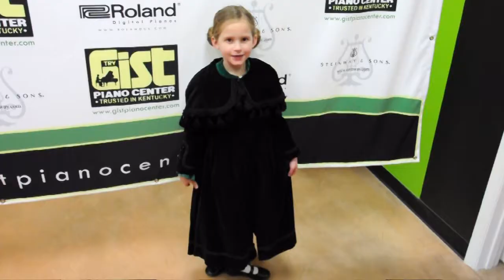Hollywood Nights 2014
Award Season continued last weekend as Gist Piano Center rolled out The Red Carpet for Lexington's "A-List" celebrity piano students and their "Hollywood Nights" gala concert event. Local piano students from all over the Lexington area performed songs from The Silver Screen in a series of concerts at Gist Piano Center on Saturday, March 22. Attendees to the prestigious event enjoyed fresh popcorn, movie candy, soda and the sights and sounds of the cinema as Lexington students immortalized themselves with their very own Hollywood stars after each concert.